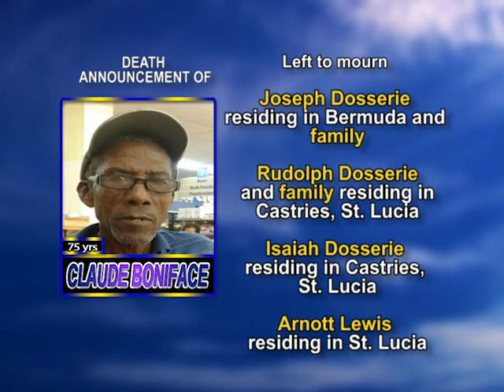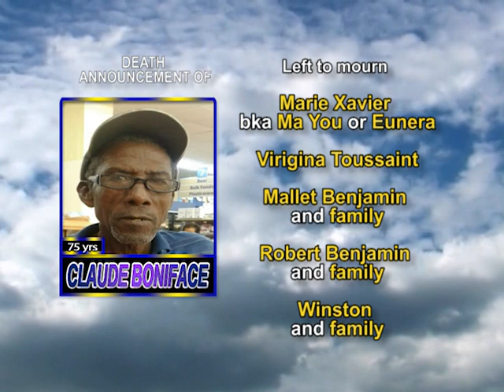Claude Boniface long